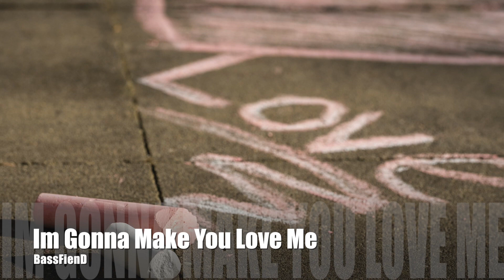{FREE} Sexy Type Beat - Im Gonna Make You Love Me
Produced by BassFienD